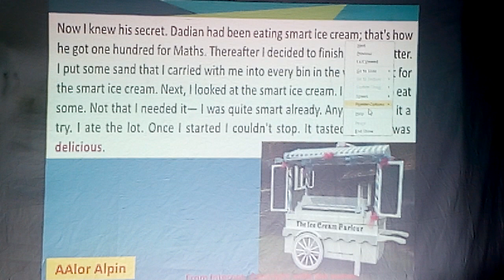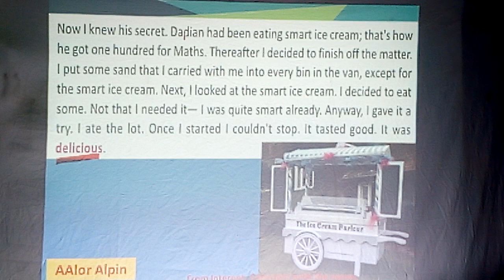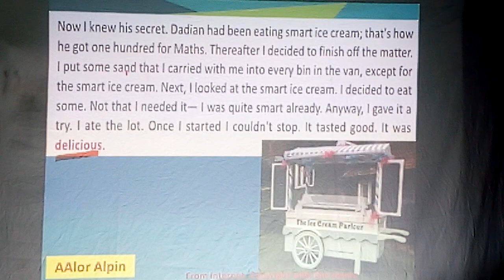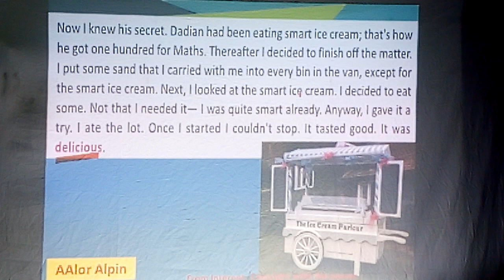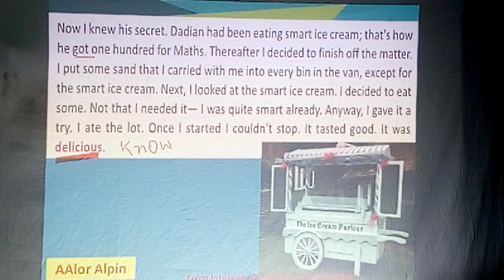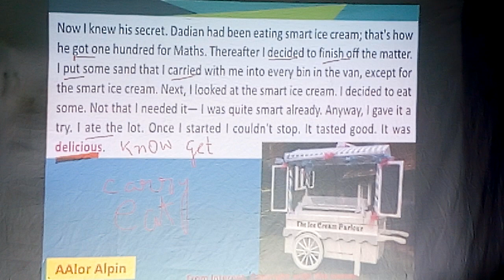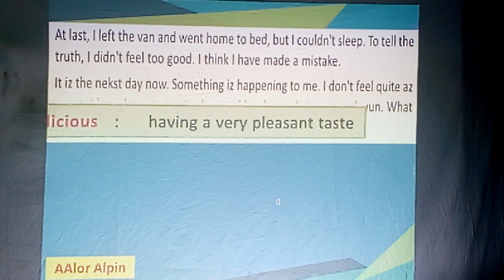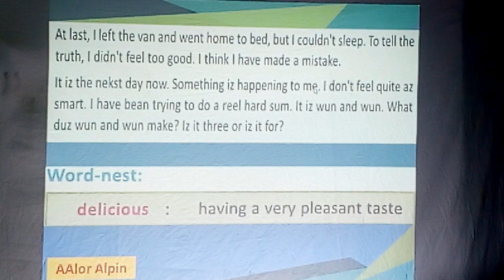Class Six Blossoms The Smart Ice Cream Part Nine West Bengal Board of Secondary Education